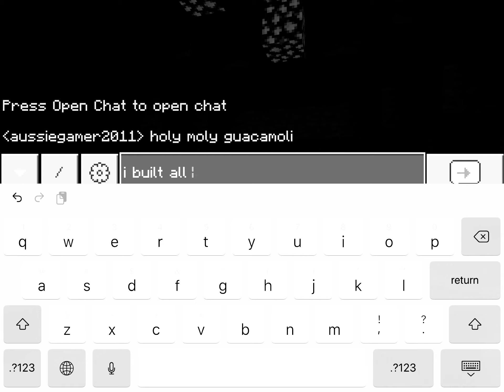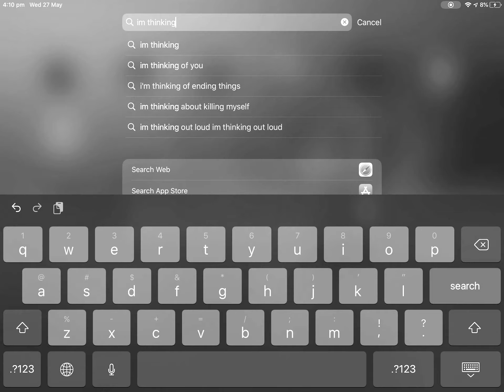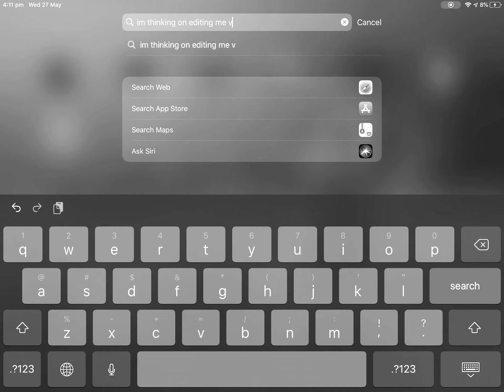idk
I am CONFUSION-